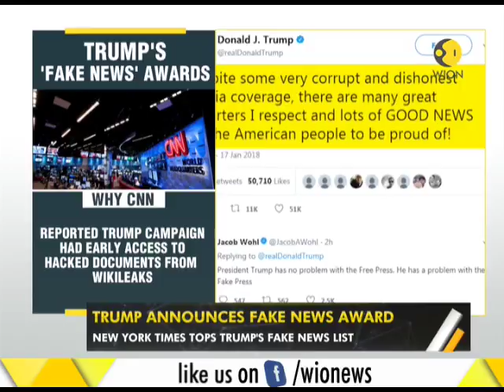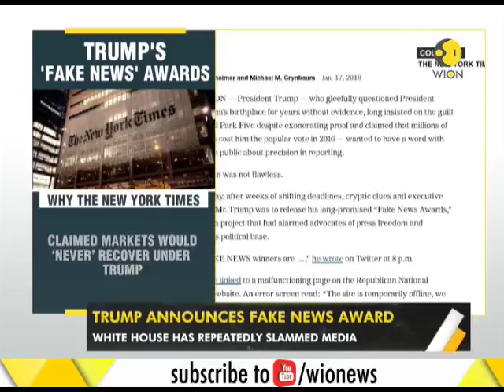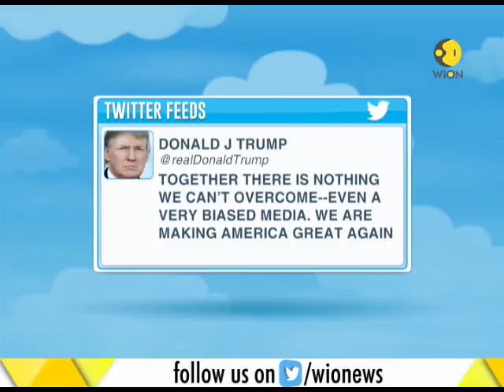WION Gravitas: Trump announces Fake News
WION Gravitas: This special segment brings to you discussion on US President Donald Trump announcing Fake News award. Watch this clip to know more.